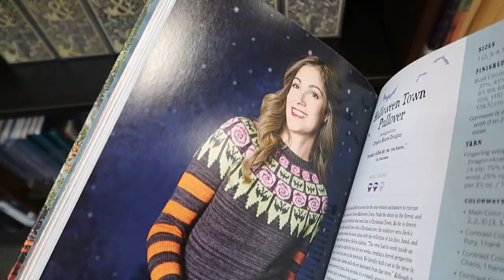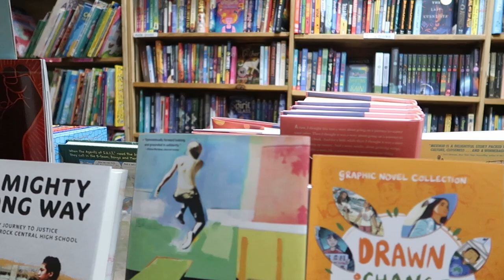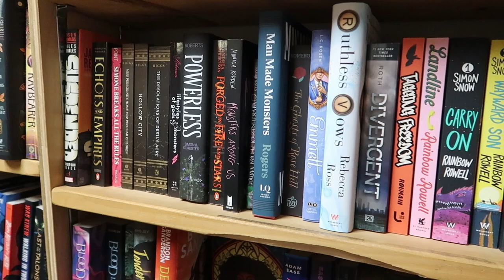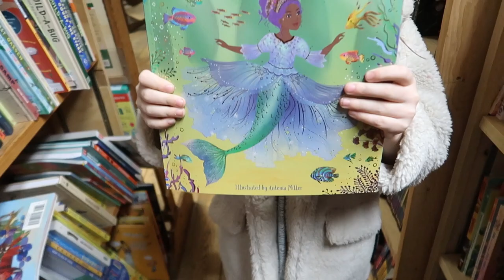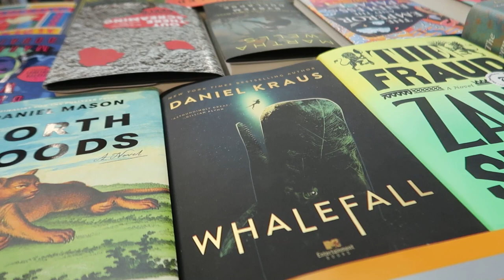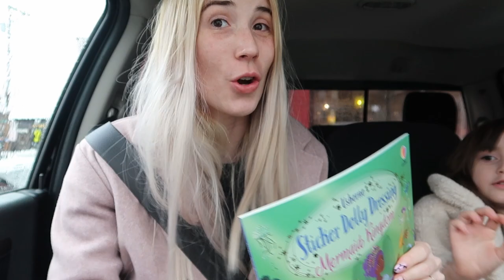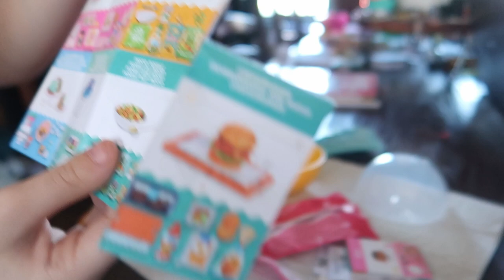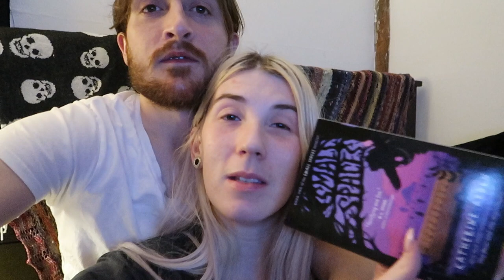SNOW DAY BOOKSHOP VLOG | book shopping, mental health talk, upcoming trips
♡ THINGS MENTIONED ♡